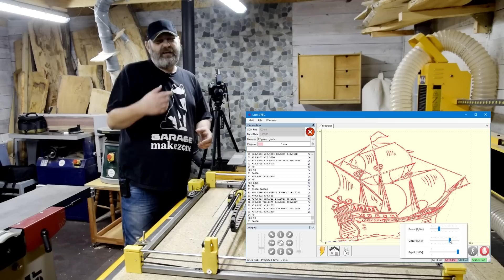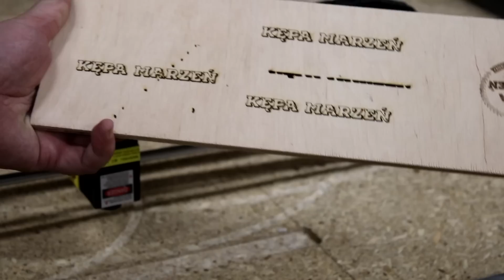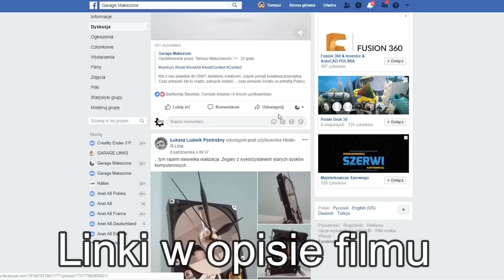044 - Ploter Laserowy w pracowni Kępa Marzeń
Prezentacja plotera laserowego, który stworzyliśmy dla Pracowni stolarskiej Kępa Marzeń. Ploter laserowy o mocy 3,5W.

Laser użyty w filmie: